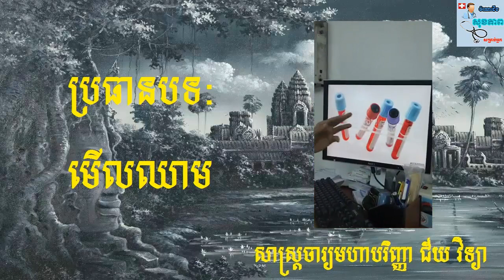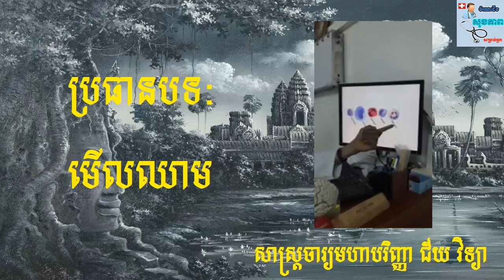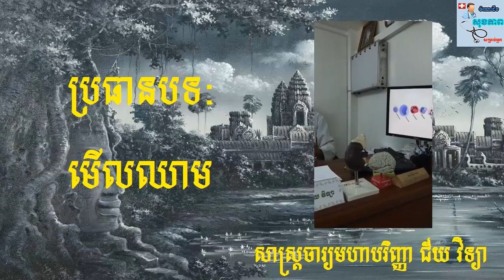ការមើលឈាម - សាស្រ្តចារ្យមហាបរិញ្ញា ជ័យ វិទ្យា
នាទីអប់រំសុខភាព:
ប្រធានបទ: មើលឈាម ( Analyse du Sang )
ធ្វើបទបង្ហាញដោយលោក សាស្រ្តចារ្យមហាបរិញ្ញា ជ័យ វិទ្យា